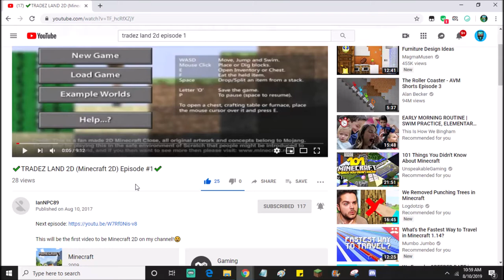2-year anniversary of Tradez Land 2D series.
Since IanNPC89 isn't been active for 6 months, But we celebrating Tradez Land 2D's 2-year anniversary!